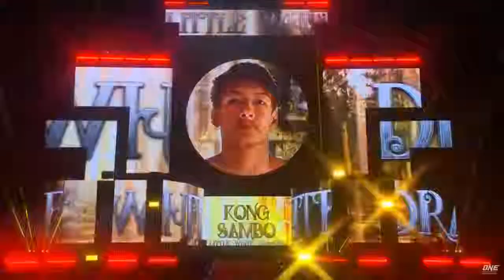one championship one fcKong Sombo Cambodia Vs Zhang Chenglong China Full Fight 2019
All video source is under a Creative Commons Attributed Licence (re-use allowed)